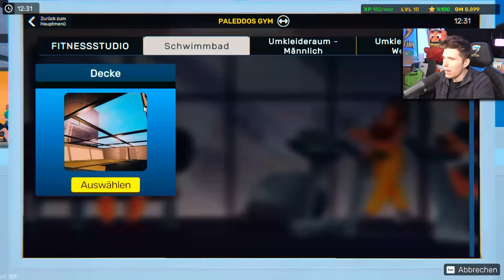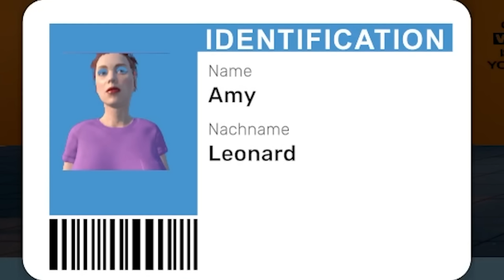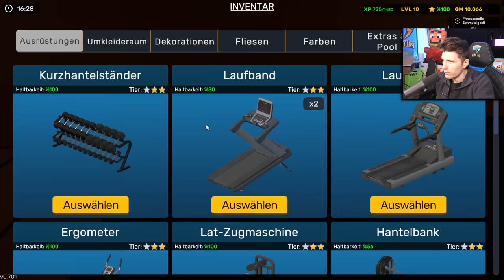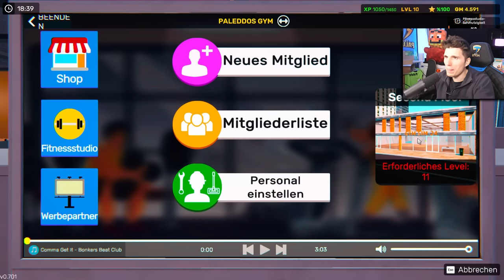Der FITNESS Simulator 5.0